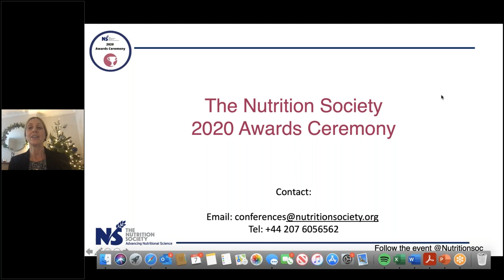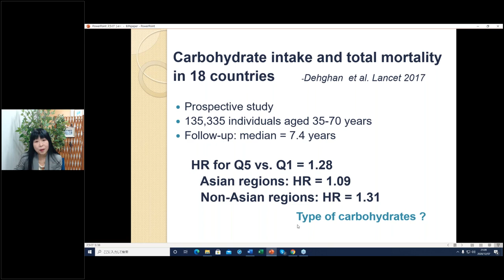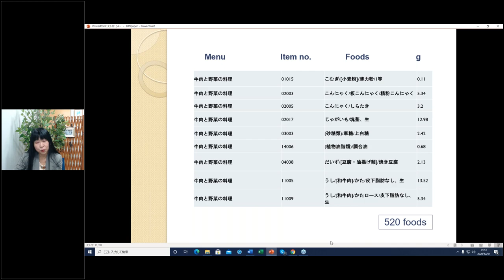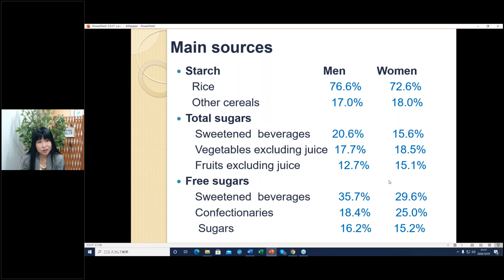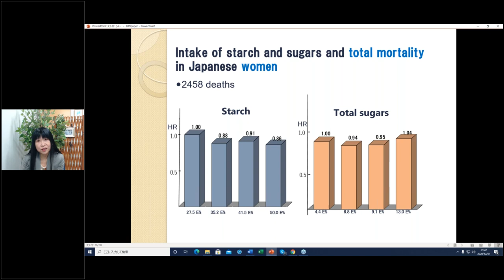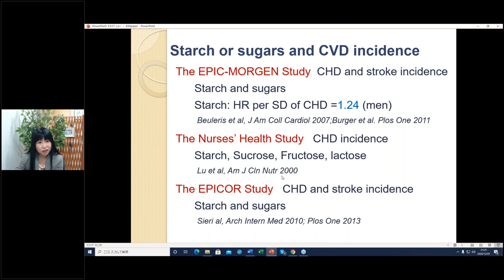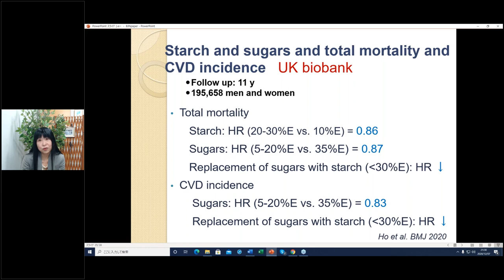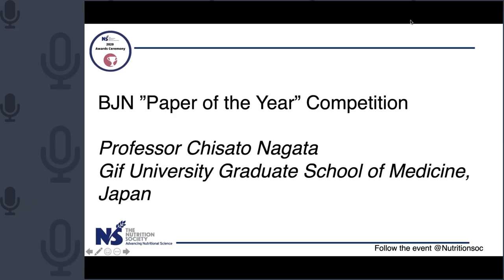BJN Paper of the Year 2020 Lecture